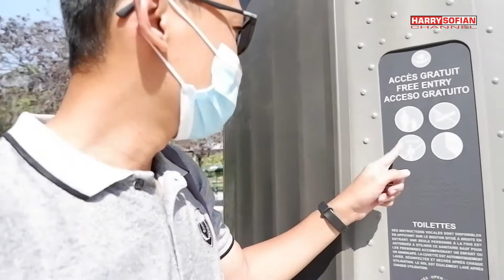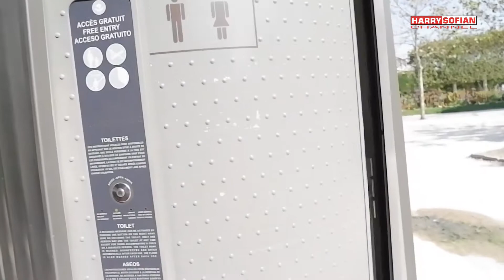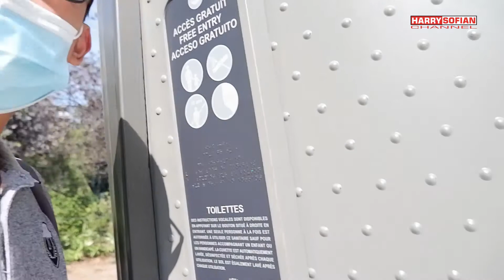Kebelet Pipis atau Berak di Paris😂 ? Cobain Toilet Canggih Ini, Gratis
Halo sobat youtube, video kali ini gw akan berbagi informasi yang penting banget, kalo kalian yang lagi jalan-jalan atau travelling di paris dan kebelet pipis ato kebelet boker, bisa menggunakan fasilitas toilet gratis yang disediakan oleh pemerintah Prancis. Ya namanya panggilan alam yak, kebelet pipis atau kebelet boker ya harus ceapt-cepat di tunaikan. nah toilet gratis nan canggih yang ada dan tersebar di kota Paris bisa membantu kalian yang ingin buang hajat.Gimana bentuk dan cara kerja toiletnya simak aja videonya ya.